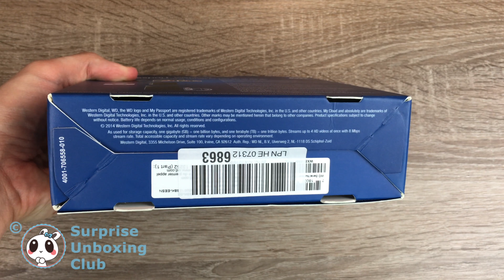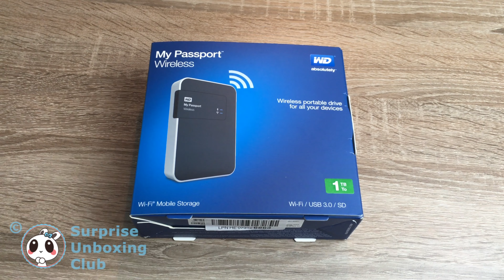WD My Passprt Western Digital Wireless Hard Drive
Wifi HDD Western Digital WD Wireless Wifi Wlan Festplatte. Backup all your devices with only one hard drive. My Passport Wireless HDD External 2.5 inch from WD can backup from iOS, iPhone, iPad, Android Smartphones like Samsung Galaxy S6, S7 and older and any other device your are having.
This wifi wlan Harddrive has an SD Card slot to backup your sd cards directly to backup your cameras storage. If you backup a SD card twice, the WD wireless is only doing a backup of the new files that got added since the last backup without wasting any storage by backing up double.

WD 1TB  My Passport Wireless Portable  External Hard Drive  - WIFI USB 3.0  - WDBK8Z0010BBK-NESN